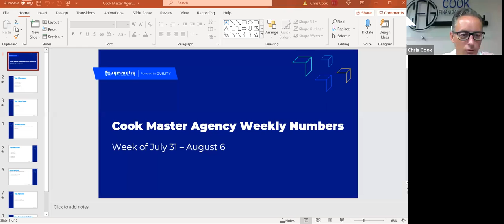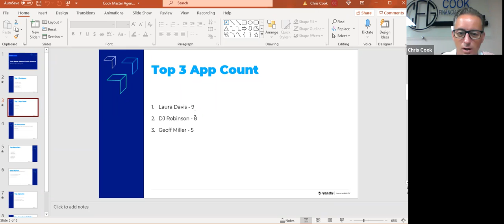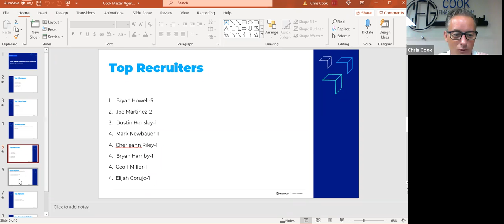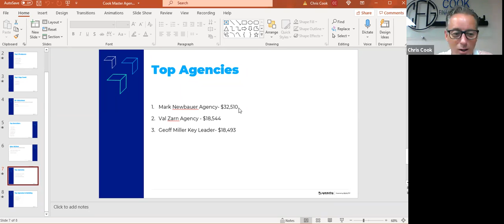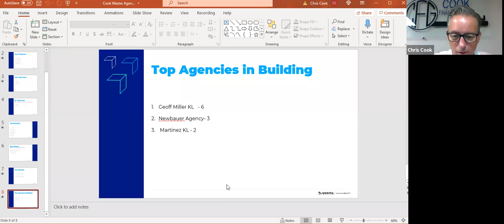Cook Master Agency - Aug 9, 2021